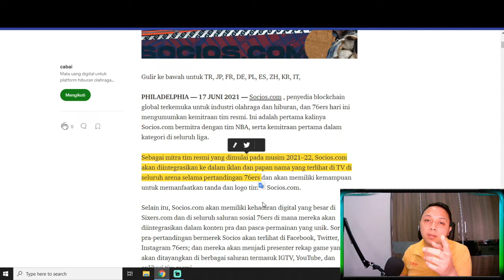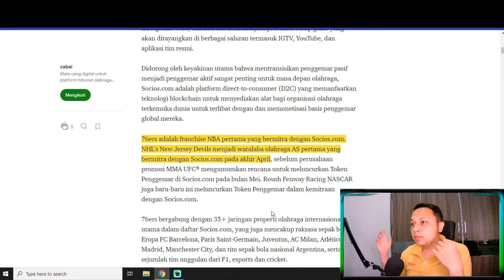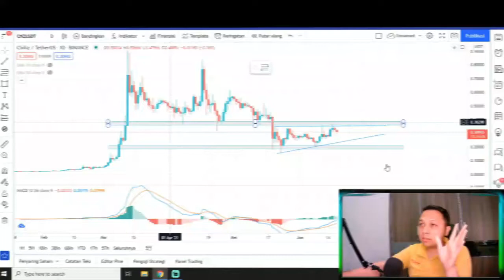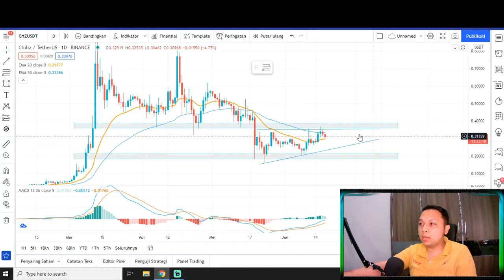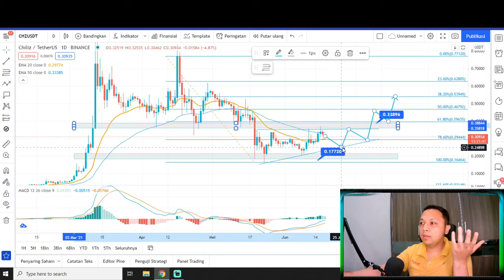CHILIZ COIN TIME TO BUY ? CHZ COIN CHILIZ PREDIKSI CHILIZ COIN PRICE PREDICTION |CHZ COIN NEWS